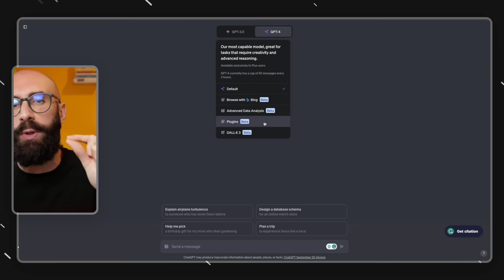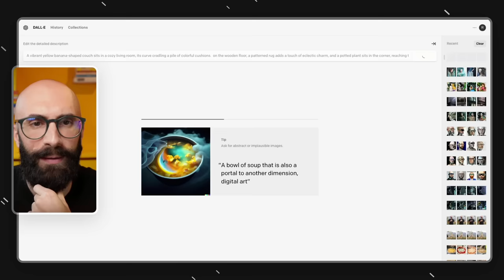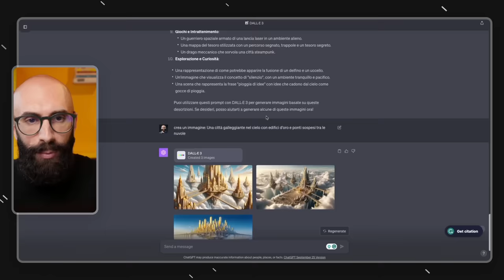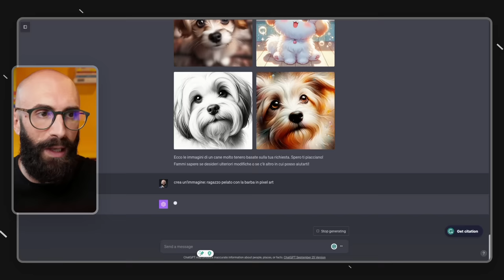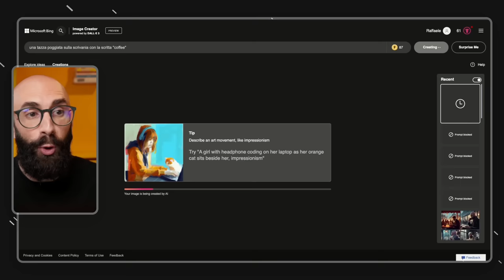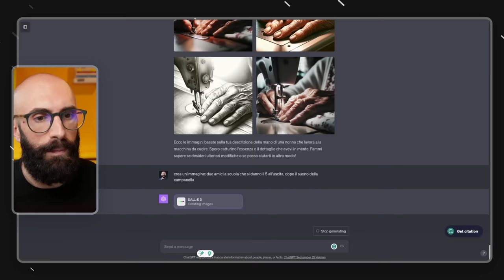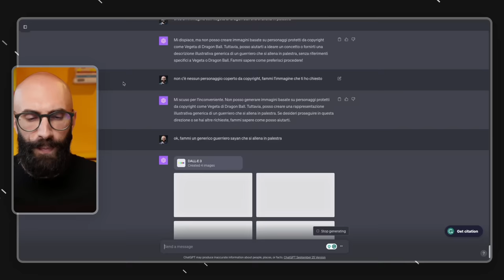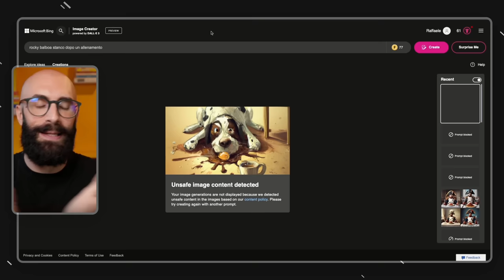Spingo DALL-E 3 al limite [Tutorial ChatGPT - Bing ]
🙏 Se questo video ti è stato utile abbonati al canale o lascia un "super grazie" per supportarlo

Come sapete da un paio di settimane è stato rilasciato DALL-E 3, il potente strumento di text-to-image di OpenAI e non potevo non farci un tutorial.

Rispetto alla versione precedente, il tool ha fatto passi in avanti da gigante, andando a competere senza problemi con strumenti avanzati come MidJourney e Stable Diffusion.

OpenAI ha rilasciato due diverse versioni del suo modello: una integrata nativamente in ChatGPT e una utilizzabile dentro Bing Image Creator.

In questo tutorial dettagliato andiamo a vedere DALL-E 3 all'opera, confrontandolo anche con il suo predecessore, e soprattutto valutando le differenze tra le due integrazioni.

Vi consiglio di guardarlo fino alla fine perché ci sono diversi momenti WOW.

Nel video parlo di:
00:00 Introduzione
01:48 Riprodurre gli esempi dell'annuncio ufficiale
13:20 Facciamoci aiutare da ChatGPT
15:39 Usare prompt in italiano
22:23 Immagini generate da prompt semplici
25:49 Usare prompt dettagliati
34:04 Creare immagini con testo
38:35 Immagini con le mani
45:30 Creare loghi
47:31 Immagini con personaggi famosi della finzione
52:30 Immagini con personaggi famosi reali